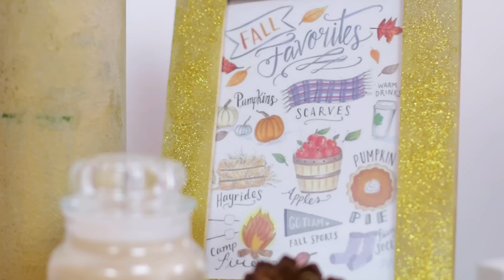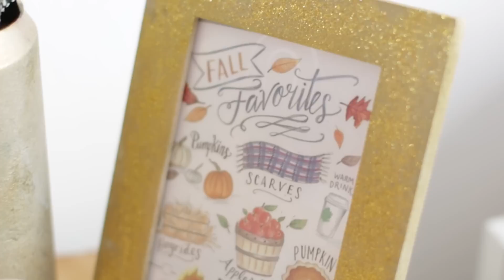Jesenné/Podzimní DIY a Dekorácie 2016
Dnes vám ukážem ako vyzerá jeseň/podzim u nás doma. Pár DIY, nejaké dekorácie + zoznam obchodov kde nakupujem.

JESEŇ je PODZIM
dúfam, že som to všade dobre napísala :D

Konečne tu máme jeseň! Jedno z najkrajších ročných období. Deka, čaj, popadané lístie, sychravé počasie, rýchle stmievanie sa a hrubé ponožky. Milujem to! Ďakujem :)

!ŠÁLKY!
Keďže sa na merch moc necítim, pripravila som si pre vás edíciu šálok. Jeseň je o studenom počasí a tak si radšej spravíte čaj alebo kávu a aby sa vám lepšie pilo, tak by ste si mali zakúpiť jednu z pohárov :P Nie len že sa z nich dobre pije, ale ešte sú aj krásne fotogenické :) Designe som si sama navrhovala, takže ak máte nejaké tajné šálkove sny (tak ako ja), napíšte mi a ja môžem vytvoriť ďalšiu edíciu. A ako sa k nim dostanete? Zatiaľ si ich môžete objednávať cezomňa prostredníctvom správ. Či už mail, IG, facebook. O necelý mesiac by mali byť dostupné na eshope, no zatiaľ sa na tom pracuje :)

DIY
Tekvice na dvere
1. tanieriky - TIGER
2. trblietky - DAVINCHI
3. listy - DEPOT

Rámiky
1. rámiky - IKEA
2. drevá - DEPOT
3. sprej - DEPOT

HAUL
strieborná váza - DEPOT
drevené kruhy - ACTION, DEPOT
čierny svietnik - IKEA
biely svietnik - ACTION
vankúše - H&M home, ACTION
deka - IKEA
drevená bedňa - IKEA
sviečka - YANKEE CANDLE
kochlík na kvetinu - VIDEO JARNÉ DIY
listová girlanda - ACTION
svetielka -TESCO, IKEA
drevený košík - ACTION

Ahoj, ešte sa nepoznáme? Tak tu je niečo o mne:

Volám sa Patrícia, nie Petra
Mám 23 rokov
Áno, mám 23 rokov
Videá strihám v Premieri a v Sony Vegas
Natáčam a fotím zrkadlovkou Canon 70D
Pracujem ako fotografka, kameramanka a strihač videí
Normálne robota po škole, fulltime
Mafo je môj kocúr, ktorý býva u rodičov
Áno, bývam sama s frajerom (HAMIKom)
Fakt mám 23 rokov a nevolám sa Petra :D